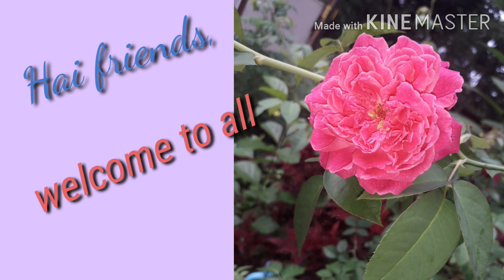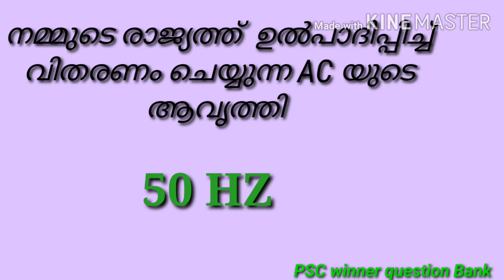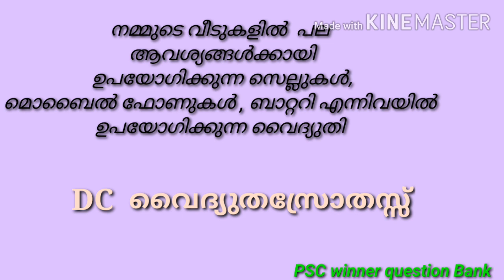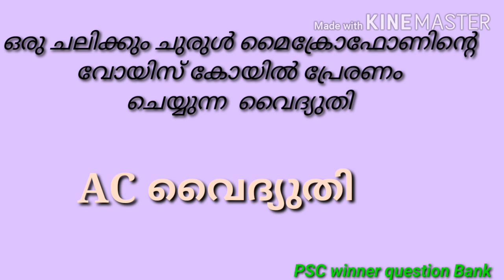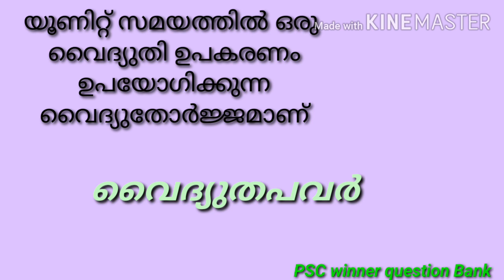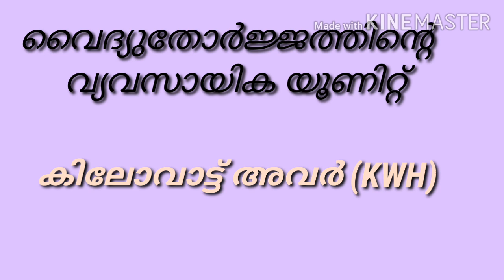scert textbook/ physics/Important RANK making Questions/ldc2020#/pscthroughscertbooks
Kerala PSC/ scert/textbook/physics/important/Rank making Questions

questions pscintextbooks scert# scerttextbook#ldc#pscpreparation

Malayalam class , important Rank making Questions

SCERT textbook full chapter wise class

SCERT division wise& Subject wise class

School textbook Rank making/ LDC RANK making Questions...